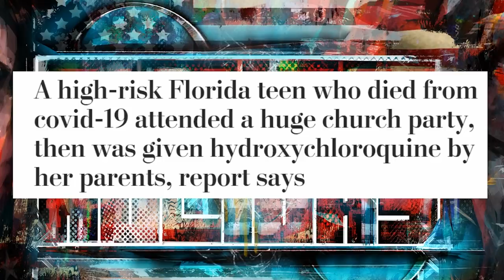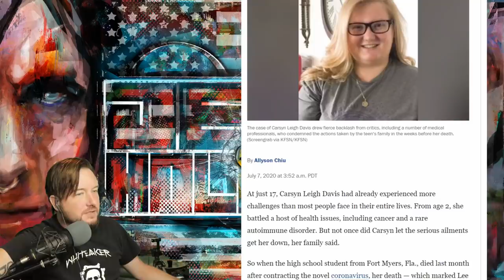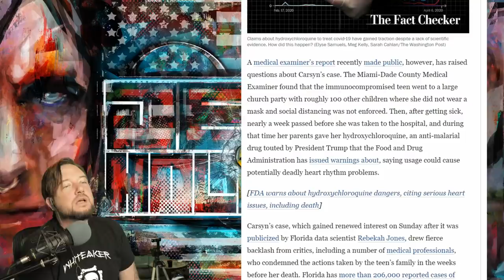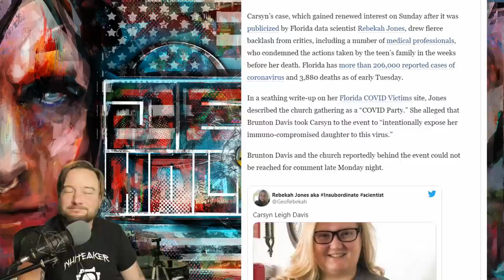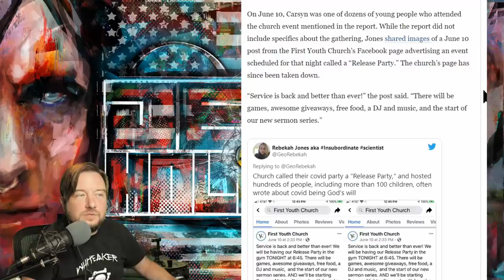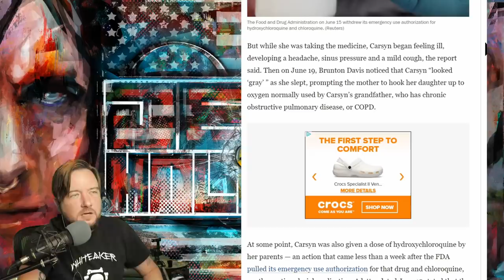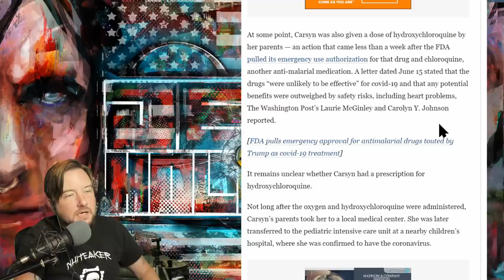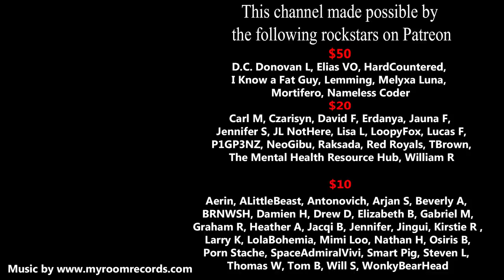Who Is Responsible for the Death of Carsyn Davis?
If sending through UPS or FedX please use:
255 River Ave #40583

$50
D.C. Donovan L
Elias VO
HardCountered
I Know a Fat Guy
Lemming
Melyxa Luna
Mortifero
Nameless Coder

$20
Carl M
Czarisyn
David F
Erdanya
Jauna F
Jennifer S
JL NotHere
Lisa L
LoopyFox
Lucas F
P1GP3NZ
NeoGibu
Raksada
Red Royals
TBrown
The Mental Health Resource Hub
William R

$10
Aerin
ALittleBeast
Antonovich
Arjan S
Beverly A
BRNWSH
Damien H
Drew D
Elizabeth B
Gabriel M
Graham R
Heather A
Jacqi B
Jennifer
Jingui
Kirstie R
Larry K
LolaBohemia
Mimi Loo
Nathan H
Osiris B
Porn Stache
Smart Pig
SpaceAdmiralVivi
Steven L
Thomas W
Tom B
Will S
WonkyBearHead

Covid-19